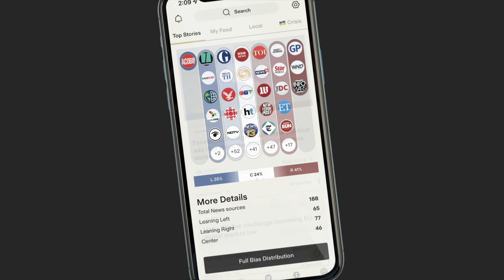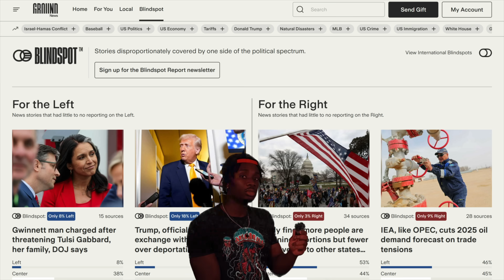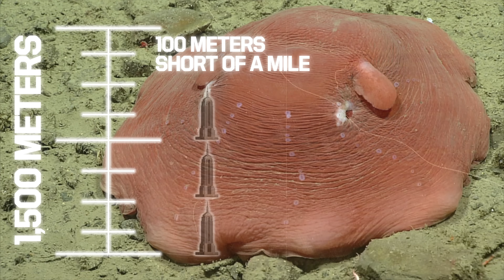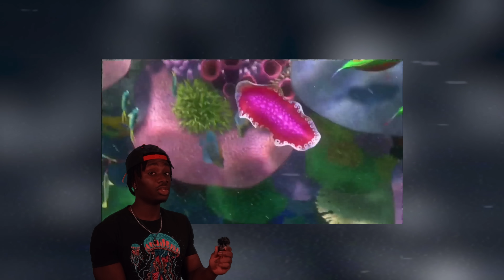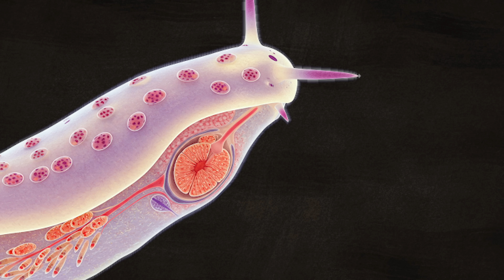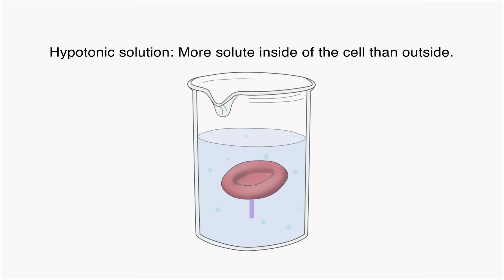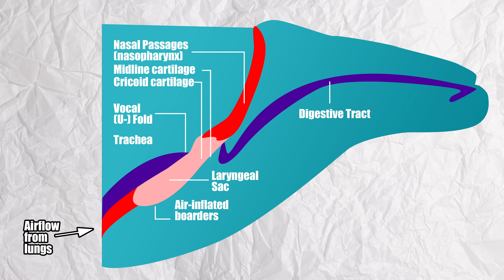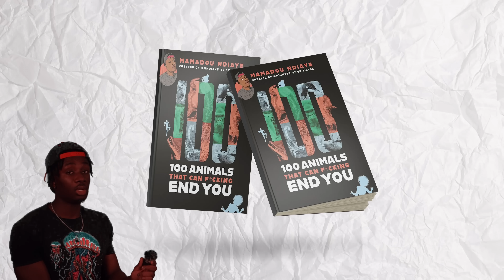Ruining Finding Nemo With Science Because I Can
to compare coverage and stay informed on breaking news.

Check out my book on 100 Animals and all the ways they can terminate your existence ☠️

Music from:
Pipe Interior- Super Mario Galaxy
Under Cover of Night- Halo

Clips Used:
Finding Nemo video game clips-  @WishingTikal

Stock Footage from:
Gettys
Pond5
Shutterstock
iStock